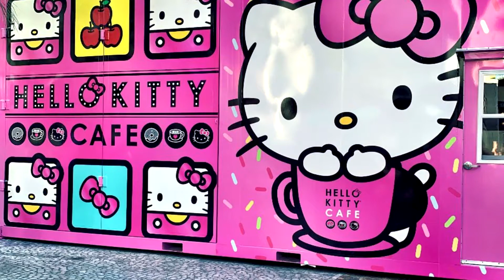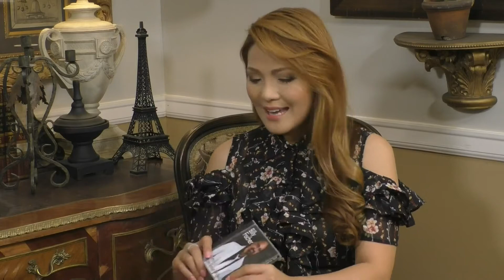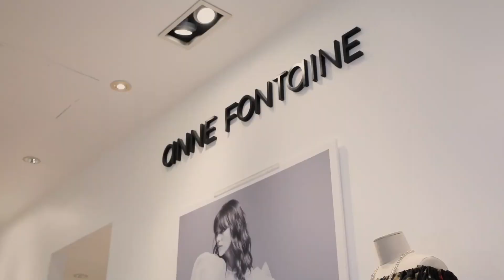VegasVibes Season 5 with Billy Fischer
I had the honor of interviewing on Vegas Vibes Mr. Billy Fischer. Mr. Fischer is a terrific vocal impressionist who wants to be remembered as a good father and someone who has brought good vibes to the world through his passion for music.

We are Vegas Vibes on Asian Culture TV (ACTV). We focus on music, pageantry, and live productions. Hosted by Esmeralda Padilla-Gould, singer, tv host, and beauty queen rolled into one. New weekly episode premieres at 7:30 p.m. PST every Saturday on Las Vegas TV Channel KGNG 26.6. As well as on our global ACTV App, WCETV App for smartphones. Simulcast on the YouTube channel, ROKU, Kodi, Amazon Fire TV and on our Watch Vegas Vibes and all the other program on ACTV anytime and anywhere in the world.